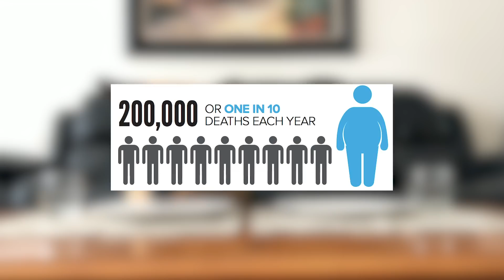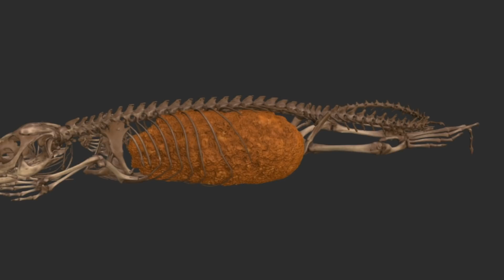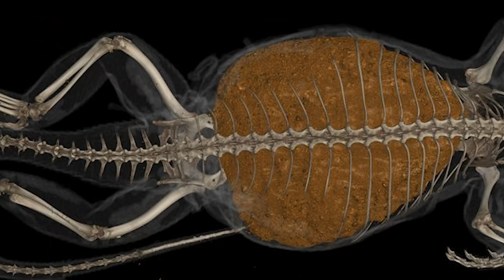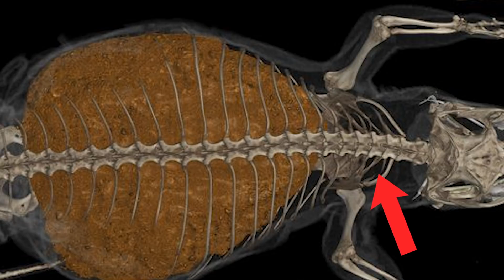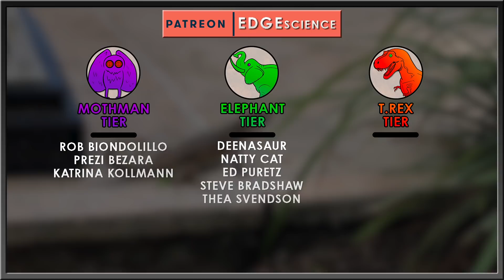The GIANT POOP that killed a Lizard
You’d be surprised at how many instances of an animal’s eyes being larger than its stomach have been recorded. Both the living and fossil records of animals are littered with tales of things consuming objects that are very clearly too big. There’s the orca-sized fossil fish, Xiphactinus, with the large fish Gillicus stuck down its throat. There have been countless cases of pythons ruptured from swallowing giant crocodiles. Now a new case reports the largest poop to body ratio ever recorded in the teeny tiny bowels of a voracious Floridian lizard.